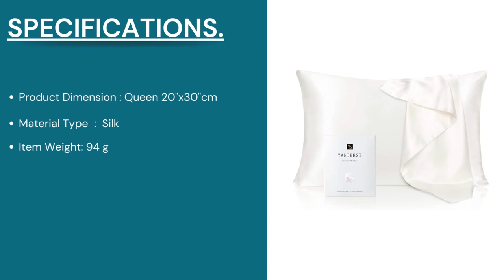Best Silk Pillowcases 2022 - Top 9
Links to the Best RatedSilk Pillowcases. At 10 REVIEWS, we've Researched the Best Silk Pillowcases options on Amazon saving you time and money.

★ BEST OVERALL BEST RATED SILK PILLOWCASES★

1) ALASKA BEAR - Natural Silk Pillowcase, Hypoallergenic, 19 Momme

2) ShopBedding Luxury Satin Pillowcase for Hair

3) ZIMASILK 22 Momme 100% Mulberry Silk Pillowcase for Hair and Skin

4) Sweet Dreams Luxury Satin Pillowcase with Zipper Standard Size White

5) SLPBABY 100% Mulberry Silk Pillowcase for Hair and Skin

6) ZIMASILK 100% Mulberry Silk Pillowcase for Hair and Skinwith Hidden Zipper

7) YANIBEST Silk Pillowcase for Hair and Skin

8) Fishers Finery 25mm 100% Pure Mulberry Silk Pillowcase Set

9) Colorado Home Co Silk Pillowcase for Skin and Hair